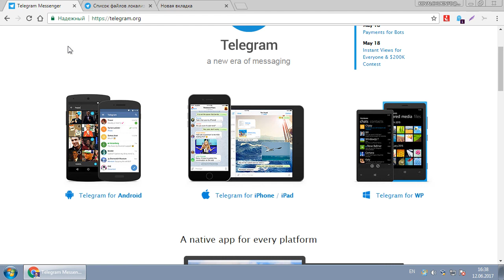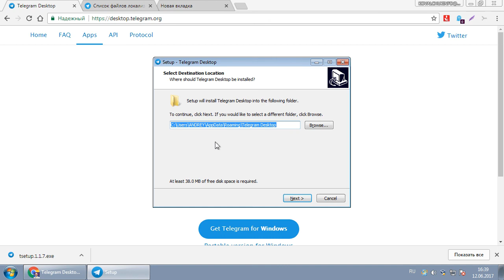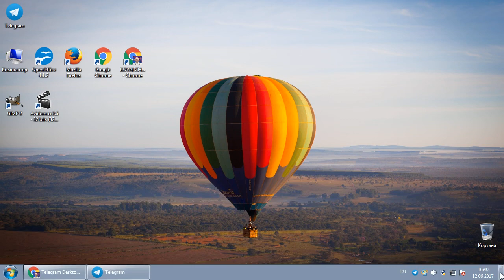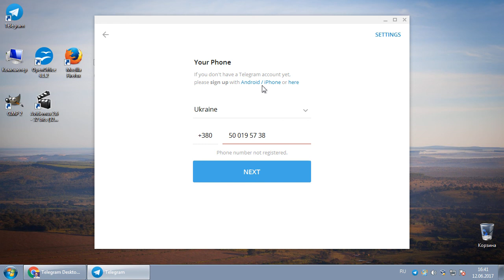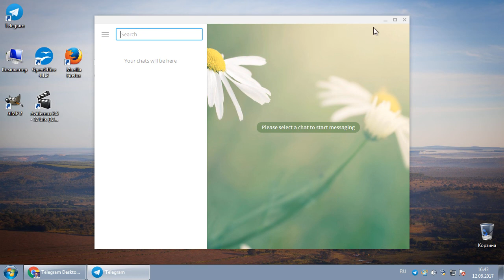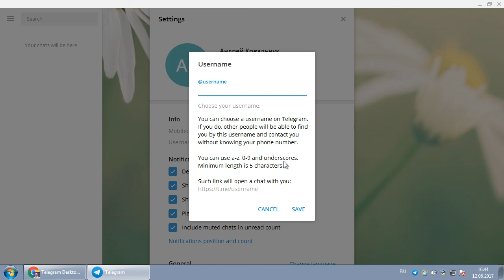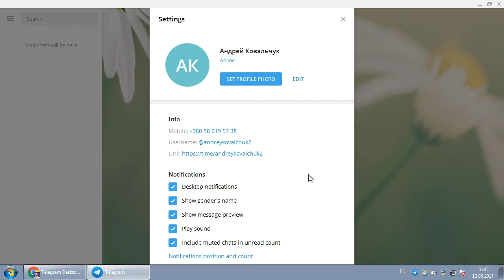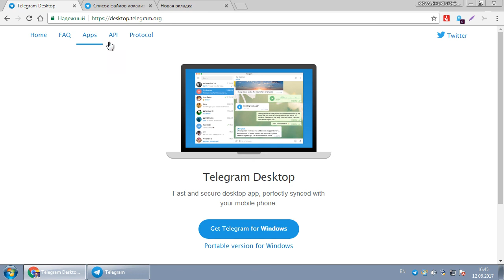Как установить Telegram на компьютер без смартфона?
Все вопросы пишите в Скайп andreykovalchuk9, tatianaorhidea